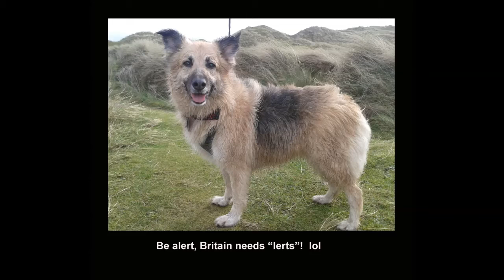walkies 1st feb 2013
thuggydog goes walkies on the beach